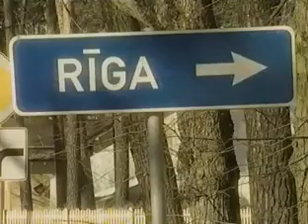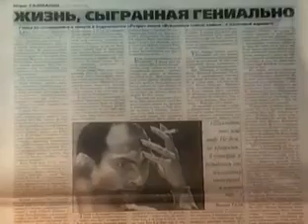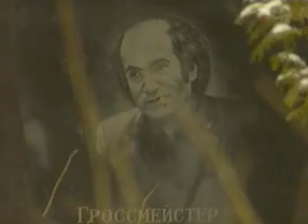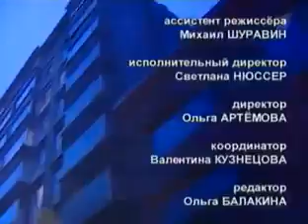Documentário Mikhail Tal, Queen Gambit +4/4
Mikhail Nekhemievich Tal, foi um enxadrista letão soviético e oitavo Campeão Mundial de Xadrez. Era conhecido pelo seu estilo agressivo de jogo, sendo chamado de "O Mago de Riga". Frequentemente a imprensa e seus conhecidos o chamavam de "Misha", um diminutivo russo para Mikhail.
Nascimento: 9 de novembro de 1936, Riga, Letônia
Falecimento: 28 de junho de 1992, Moscou, Rússia
Cônjuge: Salli Landau (de 1959 a 1970)
Filhas: Zhanna Tal
Filmes: Grandmaster, Bobby Fischer contra o mundo